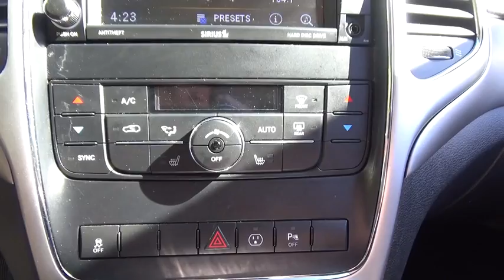2013 Jeep Grand Cherokee Stafford Springs, Enfield, Somers, CT, Monson, East Longmeadow, MA U873646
2013 Jeep Grand Cherokee
2013 Jeep Grand Cherokee Laredo - Stock#: U873646 - VIN#: 1C4RJFAG5DC619524

Bolles CDJR
121A W Stafford Rd.

Bolles Chrysler Dodge Jeep has a wide selection of exceptional pre-owned vehicles to choose from, including this 2013 Jeep Grand Cherokee.Drive home in your new pre-owned vehicle with the confidence of knowing you're fully backed by the CARFAX Buyback Guarantee. This is a well kept ONE-OWNER Jeep Grand Cherokee Laredo Trailhawk with a full CARFAX history report.In their original incarnation, SUVs were chiefly owned by folks who valued 'utility' above 'sport.' Not anymore! The Jeep Grand Cherokee Laredo Trailhawk redefines the SUV and makes the perfect 'all around' family companion. Simply put, this Four Wheel Drive is engineered with higher standards. Enjoy improved steering, superior acceleration, and increased stability and safety while driving this 4WD Jeep Grand Cherokee Laredo Trailhawk.Marked by excellent quality and features with unmistakable refined leather interior that added value and class to the Jeep Grand Cherokee This gently driven vehicle has been well-kept and still has the showroom shine.This finely crafted vehicle is engineered to last. But just in case it doesn't, you can take comfort knowing it comes with a manufacturer's warranty. Drive any city's streets like you've lived there all your life using the navigation system on this Jeep Grand Cherokee.More information about the 2013 Jeep Grand Cherokee:The Grand Cherokee has proven itself the premiere luxury SUV for 20 years. The newest Grand Cherokee builds on that tradition by offering civilized highway driving as well as the equipment to make a credible show off-road. The base Laredo 2-wheel drive starts at just under $28,000 and comes very well-equipped. The top-of-the-line SRT8's all-wheel-drive on-road performance rivals that of the Porsche Cayenne Turbo, but for half the price.Interesting features of this model are high-performance SRT variant, powerful engine lineup, luxurious interior, and True, proven off-road prowess
1ST AND 2ND ROW CURTAIN HEAD AIRBAGS,4 DOOR,4-WHEEL ABS BRAKES,ABS AND DRIVELINE TRACTION CONTROL,AM/FM/SATELLITE-PREP RADIO,AUDIO CONTROLS ON STEERING WHEEL,AUXILLIARY ENGINE COOLER,BODY-COLORED BUMPERS,BRAKING ASSIST,BUCKET FRONT SEATS,CARGO AREA LIGHT,CARGO TIE DOWNS,CENTER CONSOLE: FULL WITH COVERED STORAGE,CHILD SAFETY LOCKS,CHROME GRILLE,CLOCK: IN-RADIO DISPLAY,CLOTH SEAT UPHOLSTERY,COIL FRONT SPRING,COIL REAR SPRING,COMPASS,CRUISE CONTROL,CRUISE CONTROLS ON STEERING WHEEL,CUPHOLDERS: FRONT AND REAR,CURB WEIGHT: 4,660 LBS.,DIAMETER OF TIRES: 17.0,DIGITAL AUDIO INPUT,DOOR POCKETS: DRIVER, PASSENGER AND REAR,DOOR REINFORCEMENT: SIDE-IMPACT DOOR BEAM,DRIVER AIRBAG,DRIVER SEAT HEAD RESTRAINT WHIPLASH PROTECTION,DUAL FRONT AIR CONDITIONING ZONES,DUAL ILLUMINATED VANITY MIRRORS,DUSK SENSING HEADLIGHTS,ENGINE IMMOBILIZER,EXTERNAL TEMPERATURE DISPLAY,FLOOR MATS: CARPET FRONT AND REAR,FOLD FORWARD SEATBACK REAR SEATS,FOUR-WHEEL INDEPENDENT SUSPENSION,FRONT AND REAR READING LIGHTS,FRONT AND REAR SUSPENSION STABILIZER BARS,FRONT FOG/DRIVING LIGHTS,FRONT HEAD ROOM: 39.9,FRONT HIP ROOM: 57.0,FRONT LEG ROOM: 40.3,FRONT SHOULDER ROOM: 58.7,FRONT VENTILATED DISC BRAKES,FUEL CAPACITY: 24.6 GAL.,FUEL CONSUMPTION: CITY: 16 MPG,FUEL CONSUMPTION: HIGHWAY: 23 MPG,FUEL TYPE: REGULAR UNLEADED,GROSS VEHICLE WEIGHT: 6,500 LBS.,HEAD RESTRAINT WHIPLASH PROTECTION WITH PASSENGER SEAT,HEADLIGHTS OFF AUTO DELAY,HEATED DRIVER MIRROR,HEATED PASSENGER MIRROR,IN-DASH SINGLE CD PLAYER,INDEPENDENT FRONT SUSPENSION CLASSIFICATION,INDEPENDENT REAR SUSPENSION,INSTRUMENTATION: LOW FUEL LEVEL,INTEGRATED ROOF ANTENNA,INTERIOR AIR FILTRATION,LEATHER/METAL-LOOK STEERING WHEEL TRIM,LEFT REAR PASSENGER DOOR TYPE: CONVENTIONAL,LIFTGATE WINDOW: FLIP-UP,MANUAL FRONT AIR CONDITIONING,MANUFACTURER'S 0-60MPH ACCELERATION TIME (SECONDS): 6.1 S,MAX CARGO CAPACITY: 69 CU.FT.,METAL-LOOK CENTER CONSOLE TRIM,MP3 PLAYER,MULTI-LINK REAR SUSPENSION,OVERALL HEIGHT: 69.4,OVERALL LENGTH: 189.8,OVERALL WIDTH: 76.3,OVERHEAD CONSOLE: MINI WITH STORAGE,PASSENGER AIRBAG,PERMANENT LOCKING HUBS,POWER REMOTE DRIVER MIRROR ADJUSTMENT,POWER REMOTE PASSENGER MIRROR ADJUSTMENT,POWER STEERING,POWER WINDOWS,PRIVACY GLASS: DEEP,RADIO DATA SYSTEM,REAR CENTER SEATBELT: 3-POINT BELT,REAR DOOR TYPE: LIFTGATE,REAR HEAD ROOM: 39.2,REAR HIP ROOM: 56.2,REAR LEG ROOM: 38.6,REAR QUARTER WINDOWS: WIPER PARK,REAR SEATS CENTER ARMREST,REAR SHOULDER ROOM: 58.0,REAR SPOILER: LIP,REAR STABILIZER BAR: REGULAR,REGULAR FRONT STABILIZER BAR,REMOTE ACTIVATED EXTERIOR ENTRY LIGHTS,REMOTE POWER DOOR LOCKS,REMOTE WINDOW OPERATION,RIG